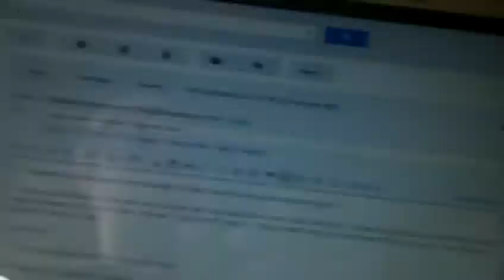Kolapa Philippines, Missionary from Maasin Leyte. Our meet up.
It was a miracle how we found this man, referred to us by a good friend.